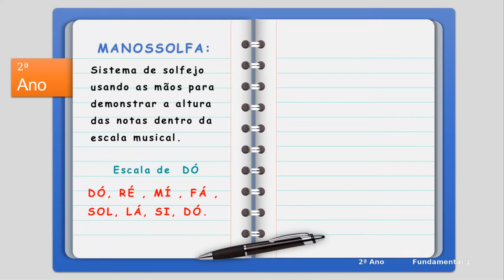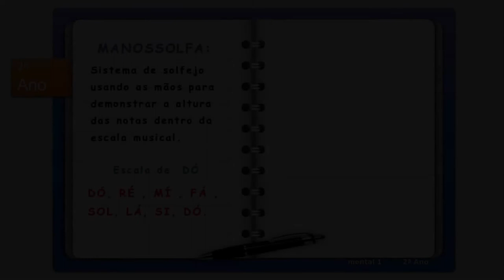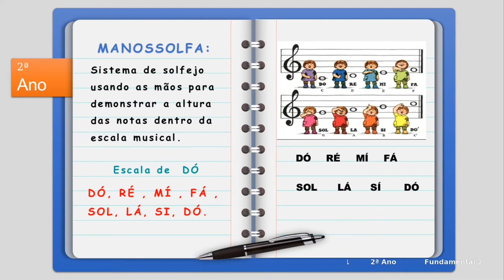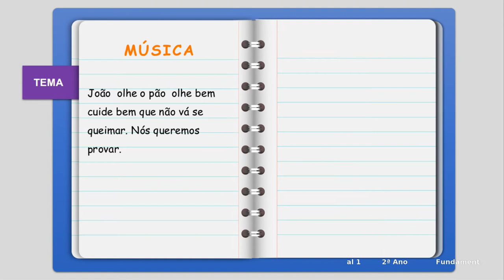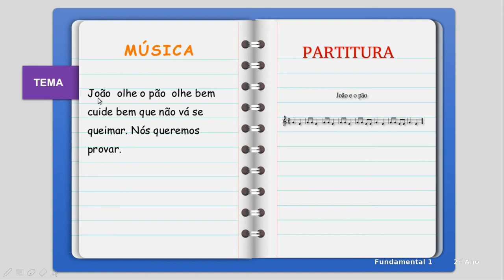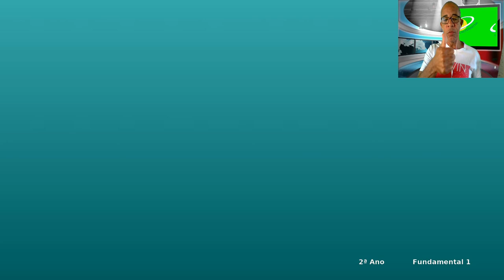2º Ano Ensino Fundamental 1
Ensinando solfejo com sistema manossolfa.
Escola Alternativa "Lago dos Cisnes" São Mateus ES.
Musicalização

Professor: Jouhilton Estevão

28/04/2020